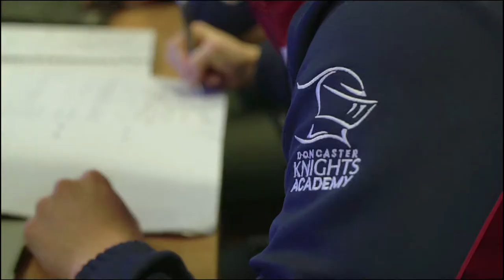HIGHLIGHTS | Knights 16-15 Nottingham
Watch the action as the Knights defeated Nottingham with a last minute conversion from Sam Olver.